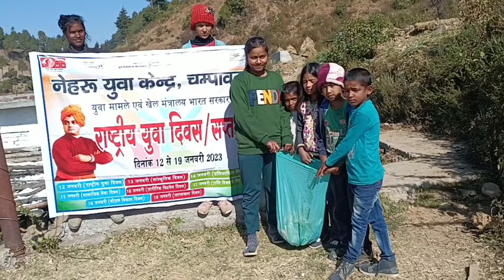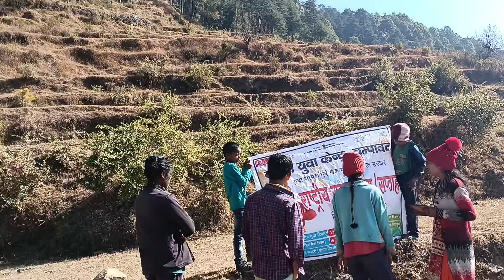दोस्तो के साथ rels और कॉमेडी वीडियो // 15 जनवरी को बनाया पहाड़ी नया साल //pahadi lifestyle //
15 जनवरी को बनाया पहाड़ी नया साल // दोस्तो के साथ rels और कॉमेडी वीडियो // pahadi lifestyle //